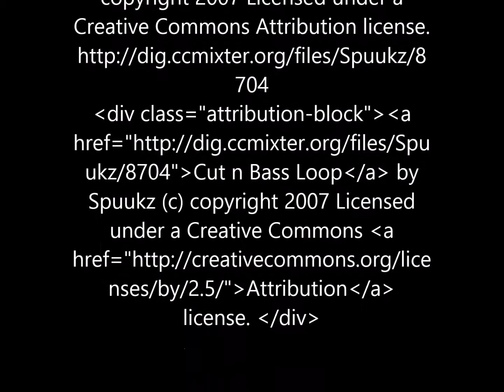My Avatar MakeUp - HALLOWEEN 2019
Per questo Make-Up ho utilizzato:

- Spirit Gum di GRAFTOBIAN
- ColorI grassI blu, bianco e nero di AEGYPTIA MILANO MAKEUP
- Acquacolor oro KRYOLAN

Spero vi piaccia...BUONA VISIONE!!!